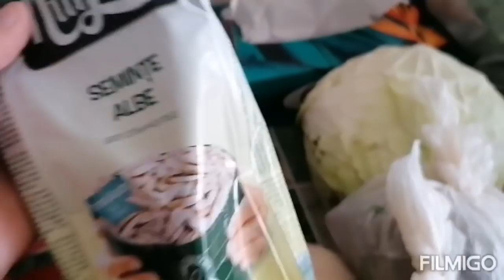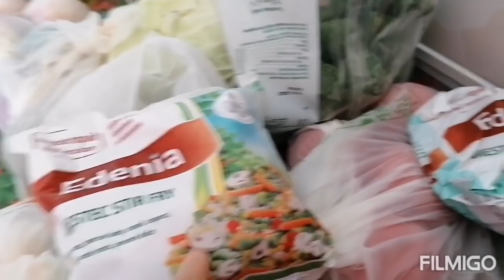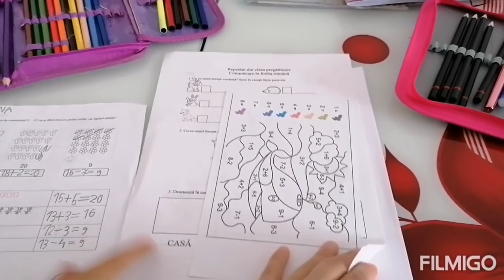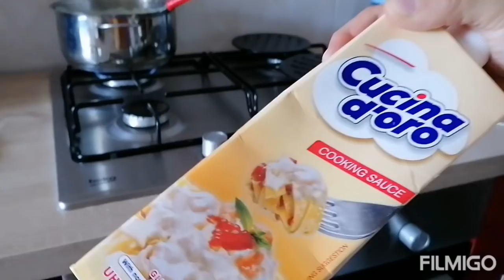Mark cu mașinuța de poliție 🚓🚓🚓